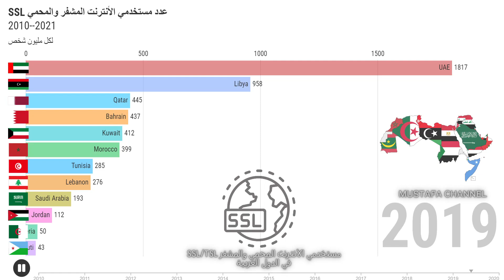استخدام الانترنت المحمي و المشفر Https أو SSL لكل مليون شخص في الدول العربية (الشرح بالوصف)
تعد جودة البنية التحتية للاقتصاد ، بما في ذلك الطاقة والاتصالات ، عنصرًا مهمًا في قرارات الاستثمار لكل من المستثمرين المحليين والأجانب. لا تكفي الجهود الحكومية وحدها لتلبية الحاجة إلى الاستثمارات في البنية التحتية الحديثة ؛ تعد الشراكات بين القطاعين العام والخاص ، ولا سيما تلك التي تشمل مقدمي الخدمات والممولين المحليين ، بالغة الأهمية لخفض التكاليف وتقديم القيمة مقابل المال. في مجال الاتصالات السلكية واللاسلكية ، تعمل المنافسة في السوق ، إلى جانب التنظيم السليم ، على خفض التكاليف وتحسين الجودة وتسهيل الوصول إلى الخدمات في جميع أنحاء العالم. تتمتع الهواتف الذكية والأجهزة اللوحية اليوم بقوة كمبيوتر مكافئة لتلك الموجودة في أجهزة الكمبيوتر بالأمس وتوفر مجموعة مماثلة من الوظائف. وبالتالي ، فإن تقارب الجهاز يجعل التعريف التقليدي قديمًا. هناك حاجة إلى إحصاءات قابلة للمقارنة حول الوصول إلى تكنولوجيا المعلومات والاتصالات واستخدامها وجودتها والقدرة على تحمل تكلفتها لصياغة سياسات تمكين النمو للقطاع ولرصد وتقييم تأثير القطاع على التنمية. على الرغم من توفر بيانات الوصول الأساسية في العديد من البلدان ، لا يُعرف سوى القليل في معظم البلدان النامية عن من يستخدم تكنولوجيا المعلومات والاتصالات ؛ ما يتم استخدامها من أجل (المدرسة ، العمل ، الأعمال التجارية ، البحث ، الحكومة) ؛ وكيف تؤثر على الأشخاص والشركات. تساعد الشراكة العالمية لقياس تكنولوجيا المعلومات والاتصالات من أجل التنمية في وضع المعايير ومواءمة إحصاءات تكنولوجيا المعلومات والاتصالات وبناء القدرات الإحصائية في البلدان النامية. ومع ذلك ، على الرغم من التحسينات الكبيرة في العالم النامي ، لا تزال الفجوة بين من يملكون ومن لا يملكون تكنولوجيا المعلومات والاتصالات قائمة. ارتفع الوصول إلى خدمات الاتصالات السلكية واللاسلكية على نطاق غير مسبوق على مدى العقدين الماضيين. كان هذا النمو مدفوعًا بشكل أساسي بالتقنيات اللاسلكية وتحرير أسواق الاتصالات ، مما أتاح نشر الشبكة بشكل أسرع وأقل تكلفة. الاتصالات المتنقلة لها تأثير مهم بشكل خاص في المناطق الريفية. تتيح إمكانية التنقل وسهولة الاستخدام والنشر المرن والتكاليف المنخفضة والمنخفضة نسبيًا لبدء استخدام التقنيات اللاسلكية الوصول إلى سكان الريف ذوي المستويات المنخفضة من الدخل ومحو الأمية. وسيتألف مشتركو الهاتف المحمول المليار القادم بشكل أساسي من فقراء الريف. الوصول هو المفتاح لتقديم خدمات الاتصالات للناس. إذا لم تكن الخدمة ميسورة التكلفة لمعظم الناس ، فلن تتحقق أهداف الاستخدام الشامل. على مدى العقد الماضي ، أدى التمويل الجديد والتكنولوجيا ، إلى جانب الخصخصة وتحرير السوق ، إلى تحفيز النمو الهائل في الاتصالات السلكية واللاسلكية في العديد من البلدان. مع التطور السريع للهواتف المحمولة والتوسع العالمي للإنترنت ، يتم الاعتراف بشكل متزايد بتكنولوجيا المعلومات والاتصالات كأدوات أساسية للتنمية ، مما يساهم في التكامل العالمي ويعزز فعالية القطاع العام وكفاءته وشفافيته.
تعريف طويل: عدد شهادات TLS / SSL المميزة والموثوقة بشكل عام والموجودة في مسح Netcraft Secure Server.
دورية: سنوية
المفهوم والمنهج الإحصائي: يفحص المسح استخدام المعاملات المشفرة من خلال الاستكشاف الآلي الشامل ، وحصر عدد مواقع الويب باستخدام HTTPS. يتعلق هذا التحليل بتلك المواقع الموجودة في الاستطلاع حيث تكون الشهادة صالحة لاسم المضيف ، وتم إصدار الشهادة من جذر موثوق به بشكل عام. يشير المؤشر إلى شهادات الجهات الخارجية الصالحة. تم تضمين المواقع التي تم العثور عليها في الاستطلاع حيث تطابق الاسم الشائع في الشهادة مع اسم المضيف ، ولم يتم اكتشاف التوقيع الرقمي للشهادة على أنه موقّع ذاتيًا. يتم اشتقاق الموقع من موقع استضافة المواقع التي تستخدم الشهادات (بدلاً من البلدان المشار إليها في الشهادات نفسها.) "يحسب استطلاع Netcraft (فريد) الشهادات الصالحة الصادرة عن هيئات تصديق من جهات خارجية موثوق بها على نطاق واسع. يجب أن تكون الشهادة صالحة ، أي يجب أن تكون ضمن فترة صلاحيتها (الشهادات عادة ما تكون صالحة لمدة تصل إلى 39 شهرًا) ، ويجب التحقق من التوقيعات الرقمية على الشهادة بنجاح. يجب أن تكون صادرة عن جهة إصدار شهادات تابعة لجهة خارجية معترف بها من قبل Netcraft. التحقيق في المُصدرين الجدد كل شهر وتحديد ما إذا كانوا جهات إصدار خارجية يمكن أن يُتوقع أن تثق بها بعض قاعدة المستخدمين أم لا ، وعادةً ما يتم استبعاد المراجع المصدقة التي تصدر لشركة واحدة فقط ، وكذلك الشهادات الموقعة ذاتيًا. " ملاحظة Netcraft حول مصطلح "الشهادات الصالحة": "لا يوجد شيء" غير صالح "بطبيعته حول الشهادات الخاصة أو الشهادات الموقعة ذاتيًا. ولكن لا يتم قبول أي من هذين النوعين من الشهادات بشكل عام بواسطة متصفحات المستخدمين النهائيين ، وعادة ما تقوم المتصفحات بالإبلاغ عنها على أنها "غير صالحة" ، لذا فإن مصطلحاتنا تتوافق مع توقعات المستخدم العادية ". تعكس البيانات مسح ديسمبر في ذلك العام.